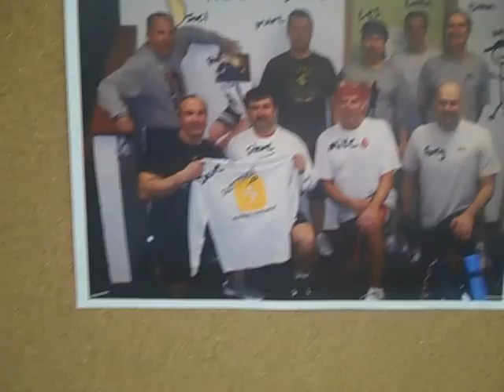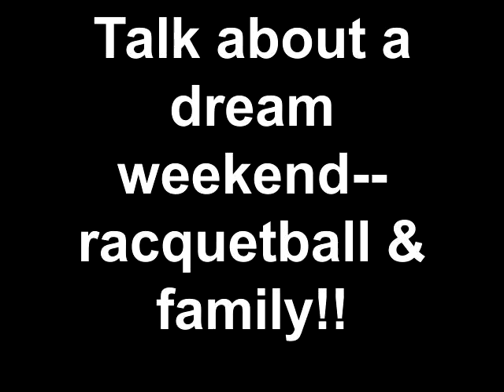March 25-26, 2017 Short Trip to SF after Racquetball in H2Otown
Nothing like a quick trip to SF to watch and play and enjoy life!